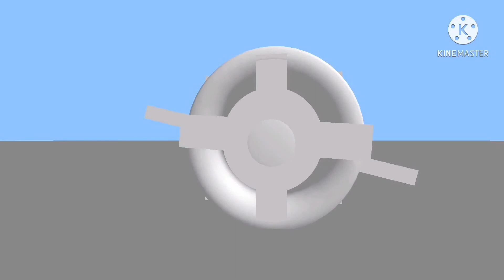Countryballs plane crash and fixing engines